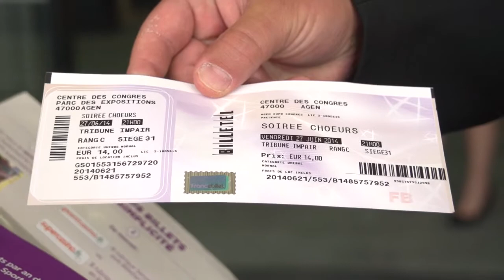Le Centre de congrès d'Agen, visite guidée